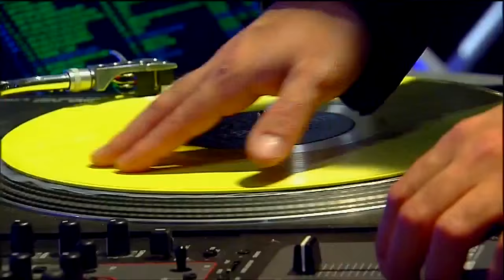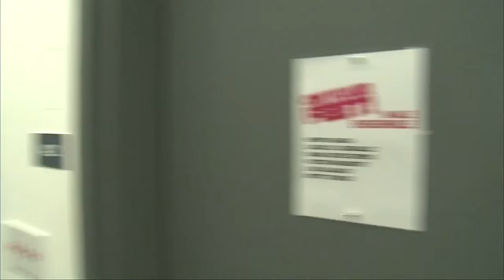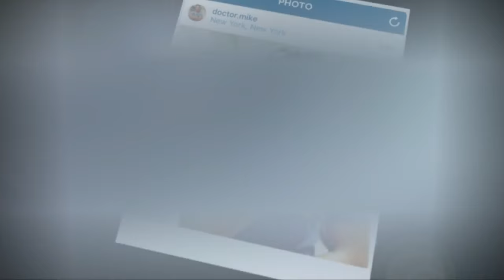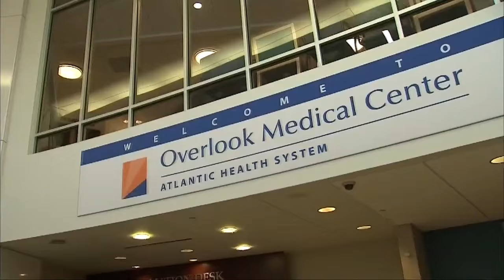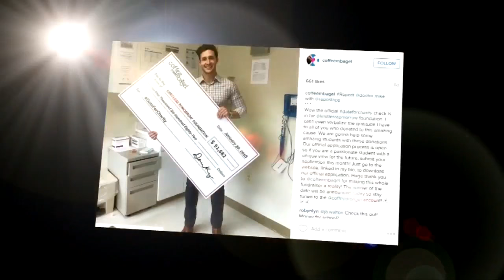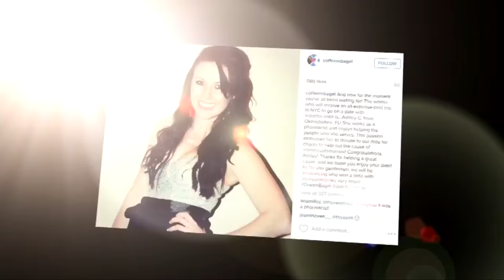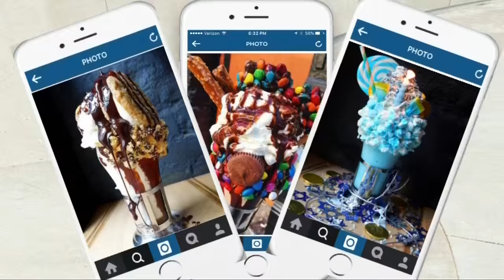2-20-2016 Fox 5 Special: Studio 5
Studio 5 is hosted by Jennifer Lahmers, Simone Boyce and Hot97’s Megan Ryte featuring the latest in entertainment, music and celebrities.